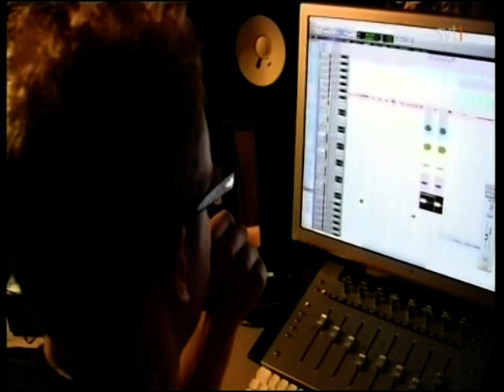Dave from Depeche about illegal filesharing.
Dave Gahan from Depeche Mode in interview about illegal filesharing.
His familiar with the issue. ;-)

Captured on Swedish news television on April 16th 2009. Enjoy.